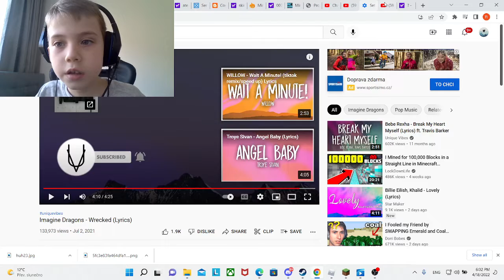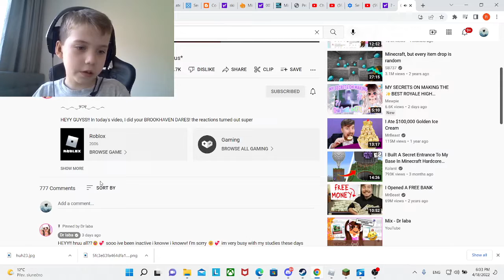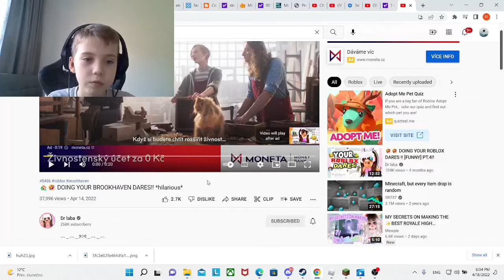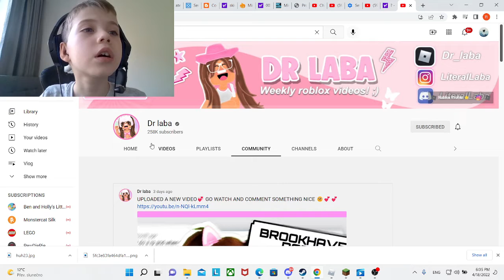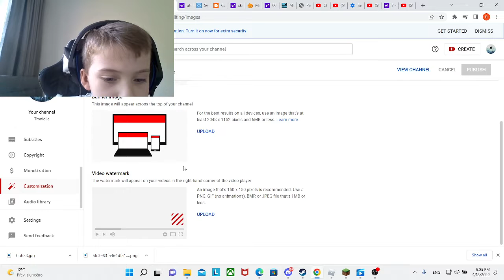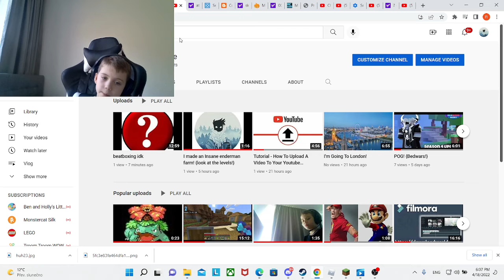Let's get this Sponsorship!